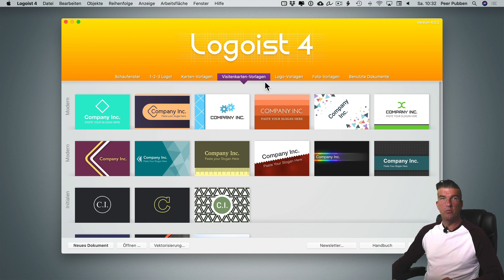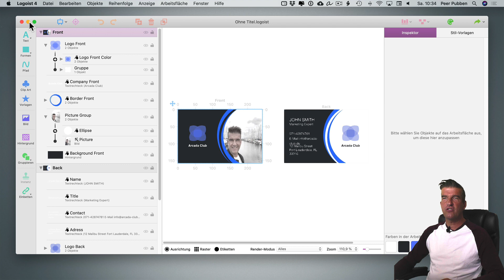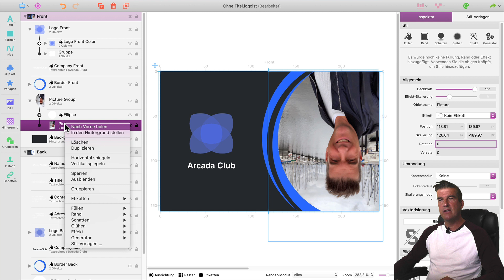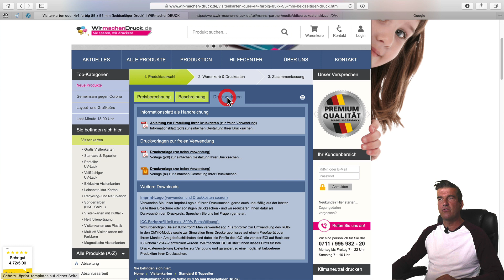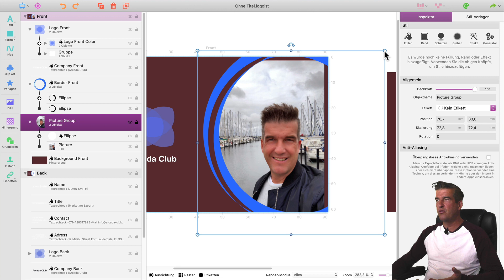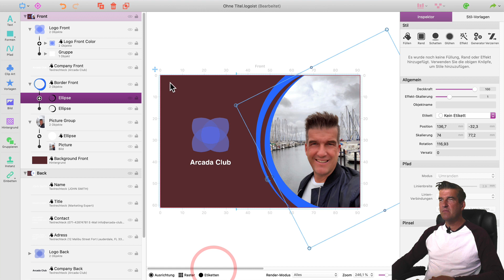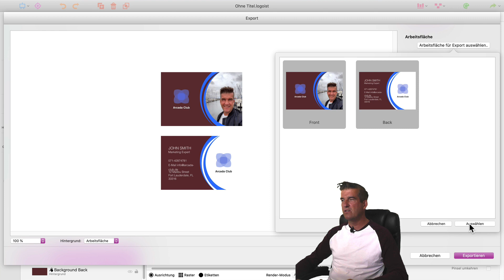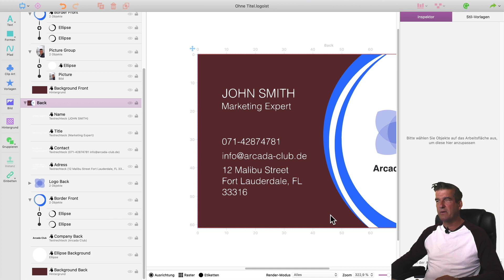Logoist 4 - Teil 8: Visitenkarten erstellen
Visitenkarten sind mit Logoist 4 super schnell erstellt. Wer diese aber professionell drucken lassen will, muss einige Dinge beachten. Welche, zeigt das Video.